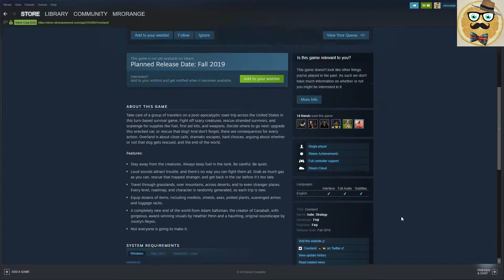+ Overland + PREVIEW + A Post-Apocalyptic Roadtrip through the United States +